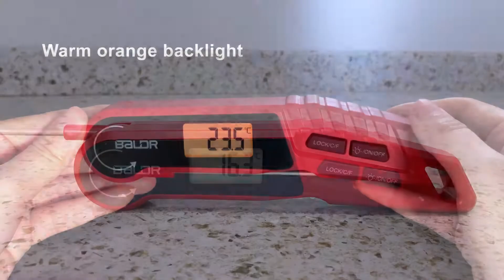B0371T FOLDABLE FOOD THERMOMETER PROMOTION VIDEO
BALDR New Digital Food Thermometer BBQ Meat Thermometer Auto OFF Lock function.
1. Temperature range: -50℃~ 300℃(-58℉~ 572℉),
accuracy: ± 1℃ (1.8 ℉) .
2. ℃/℉switchable.
3. Lock function: lock the measured temperature reading after
taking out the probe for 5 seconds.
4. Automatic wake up display and measure when pick up the device.
5. Auto-rotating reversible display.
6. Auto off function.
7. Warm orange backlight.